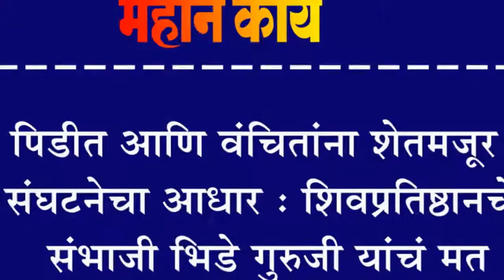शिरोळ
पिडीत आणि वंचितांना शेतमजूर संघटनेचा आधार